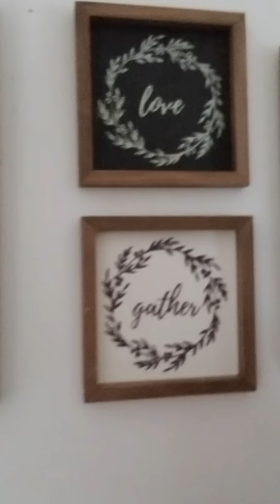Amanda Grace Talks...Joshua 24:15 on the Wall of her Entryway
Amanda Grace talks Joshua 24:15 the scripture verse that is hung in the hallway of her home that is a declaration! She said in the Yom Kippur video she would show it so here it is! God Bless you!!